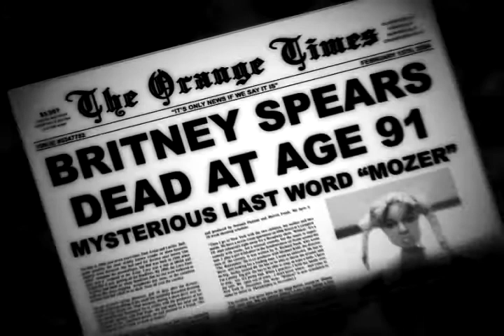Robot ChickenCitizen Spears